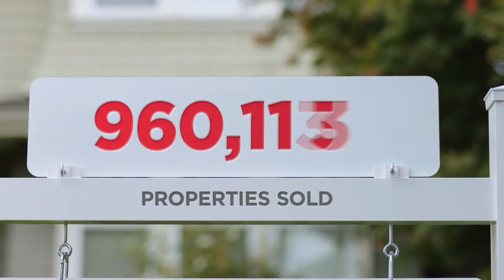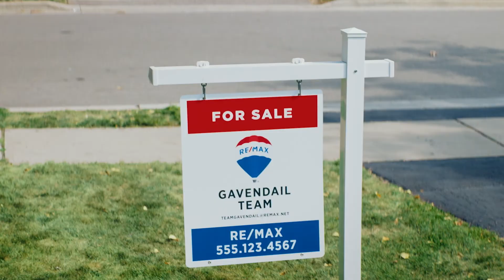Business Building Business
Your business means everything. We're in business to build your business.